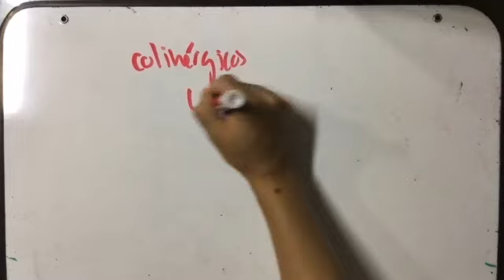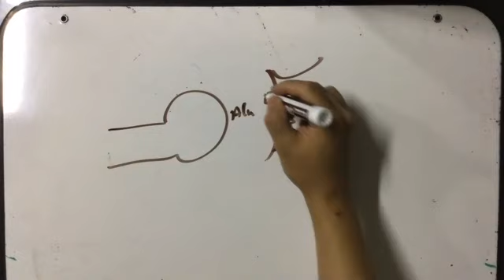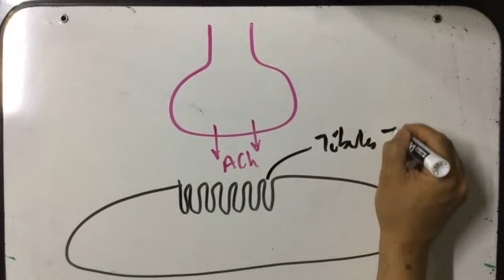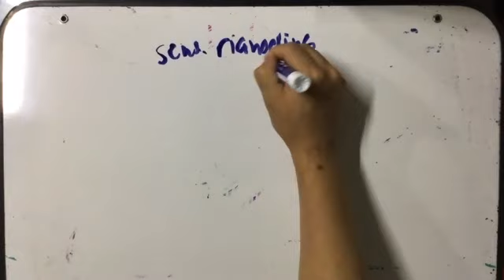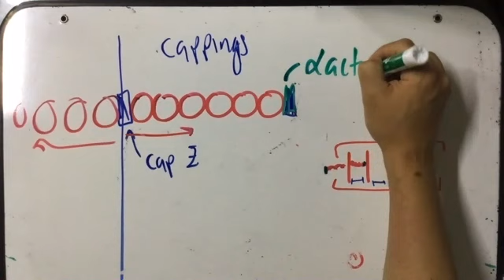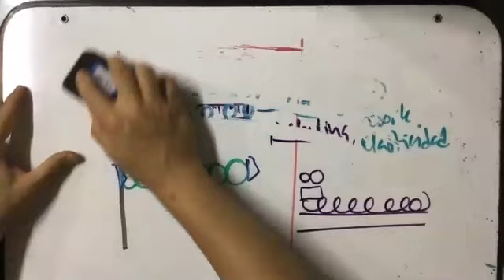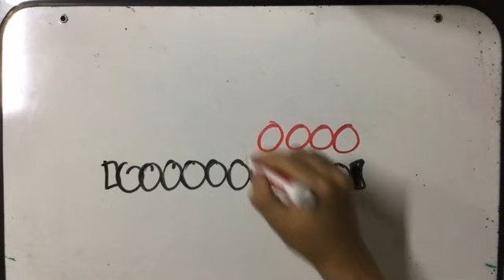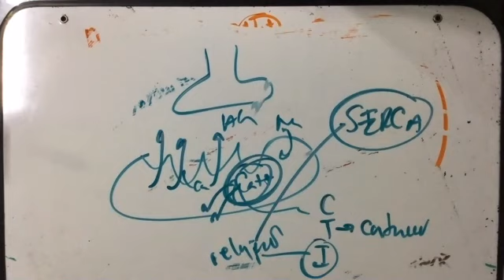Dr. Alberto Alatorre - placa motora y contracción muscular